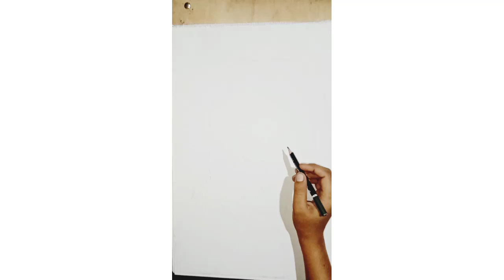Sketch Portrait of @Ertughrul Ghazi || Graphite pencil sketch